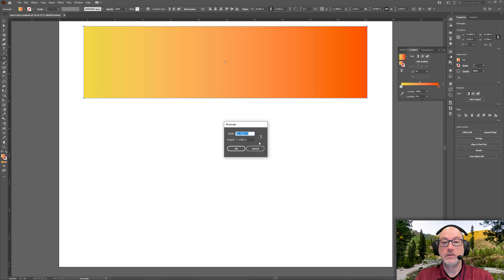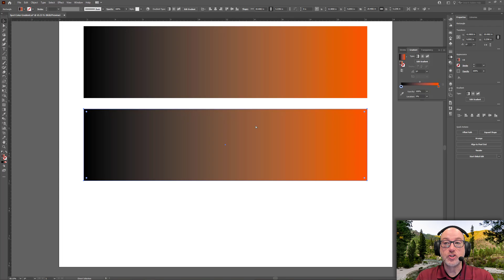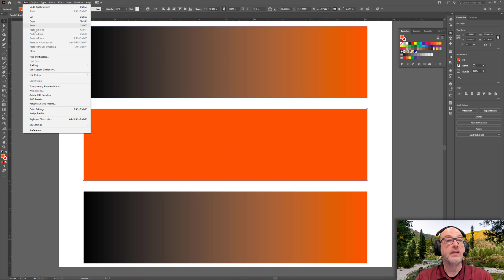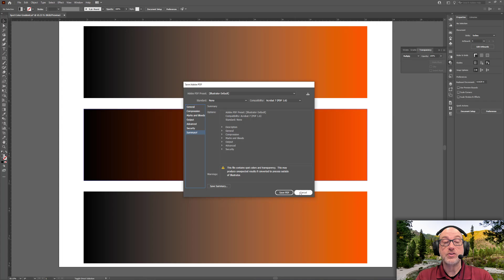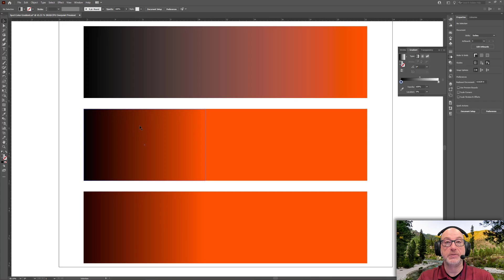Illustrator Spot-To-Process Gradients - the RIGHT way!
In this week's Quick Tip I show you how to create a gradient from a spot color to a process color while preserving the saturation of the colors.